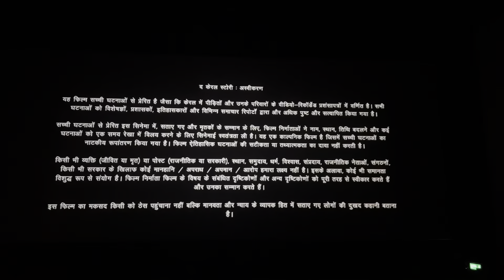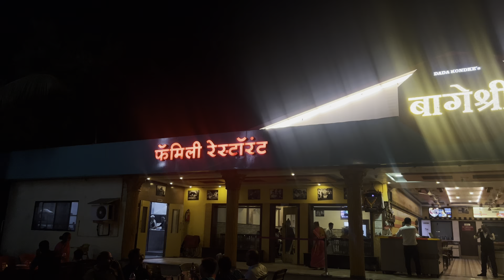आई बाबा च्यां Anniversary च्या दिवसाची मज्जा एकदा नक्की बगा 😍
Namaskar mitrano tr aaj chya Vlog madhe aamhi aai baba n chya anniversary chi keleli dhamal masti tumhala pahlay la milnar aahe ekda Vlog purn nkki bga aani like and comment karayla visaru nka